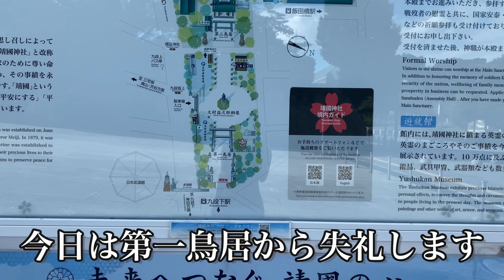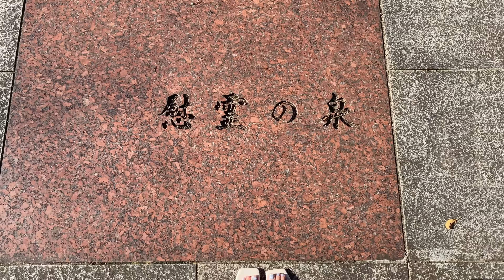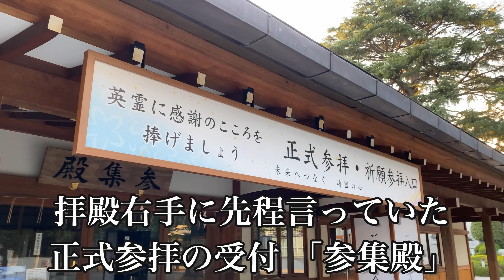【VLOG】靖国神社へ参拝｜二周年を迎えたきまぐれキャバ嬢のリアル【神回】｜”YASUKUNI Shrine" in Tokyo, JAPAN.｜4K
YouTubeをはじめて二周年になるので初vlog？を撮ってみました
靖国神社の参拝についてご紹介するための動画です
まだまだご紹介しきれていない部分もありますが..
是非、皆様も靖国神社へご参拝ください

▼靖国神社
東京都千代田区九段北3-1-1

※撮影については事前に靖國神社 広報課へ連絡し注意事項を確認した上でおこなっています
YouTubeやSNS上で中門鳥居の内側、遊就館内、参集殿内、参道正中から撮影されている動画がアップロードされていますが、それら撮影は全て禁止となっています

▼コメント
コメントは全て拝見し読んだものには♡をおつけしています。
全てのコメントへの返信は難しいですが動画投稿直後にはできる限り返信しています。

▼ご注意
料理は初心者なので間違った調理などをしてしまうこともあると思います。
作り方やレシピは全く参考になりませんので予めご了承ください。

I started add English subtitles to my past videos little by little.
Completed videos will be added to playlist "English Subtitles Add".

I think it will take some time as it will be little by little ..
very sorry.